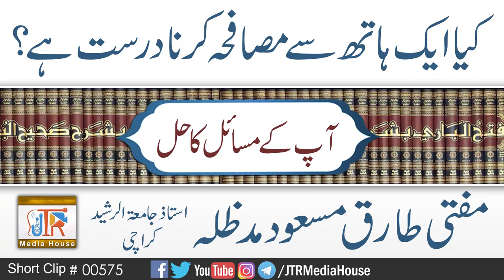Kiya Aek Hath Say Musafaha Karna Durust Hay ? | Jamia-Tur-Rasheed Pakistan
کیا ایک ھاتھ سے مصافحہ کرنا درست ہے؟
مفتی طارق مسعود مدظلہ
Mufti Tariq Masood Sahib